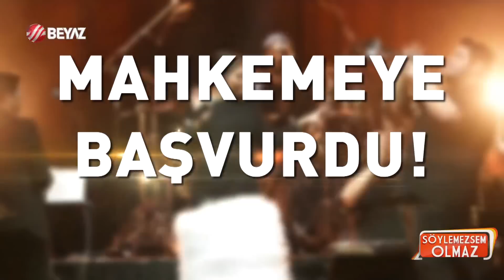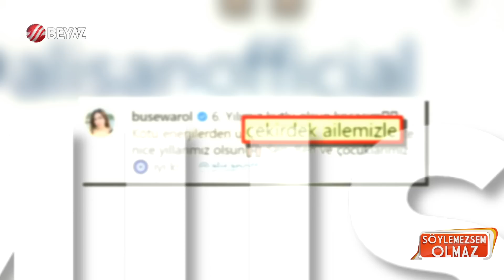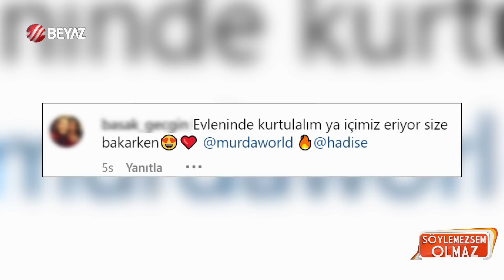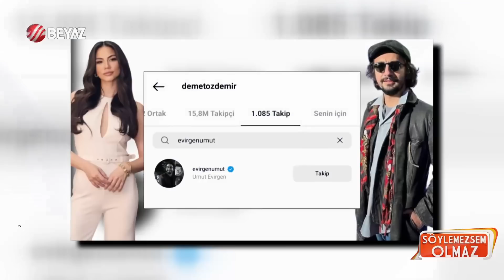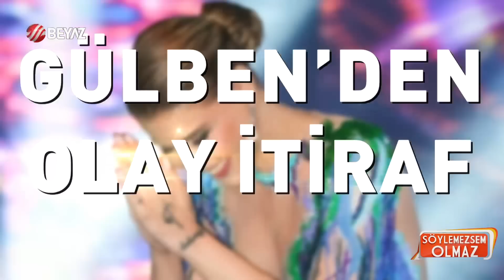Söylemezsem Olmaz 19 Mayıs 2023 / Afra Saraçoğlu Mert Ramazan Demir'in öpüşme sahnesi olay oldu!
Yalı Çapını dizisinin yayınlanacak olan yeni bölümünde Afra Saraçoğlu Mert Ramazan Demir'in öpüşme sahnesi olay oldu.

Oğuzhan Koç ile 8 aylık evliliğini tek celsede bitiren oyuncu Demet Özdemir'in Adım Farah dizisinde Engin Akyürek ile öpüştüğü sahneler gündemde. Engin Akyürek'ten hoşlandığı iddiaları gündeme gelen Özdemir o sahnelerle adından söz ettirdi. Öte yandan programımızın bugünkü bölümünde yorumcumuz Pınar Eliçe, Demet Özdemir Oğuzhan Koç evliliğinin bitmeden önceki son konuşmayı açıkladı. Aileye yakın isimlerden öğrendiğini ifade eden Pınar Eliçe, evliliğin bitmesinde Demet Özdemir'in inadının üst sırada olduğunu belirtti.

Geçtiğimiz hafta Kadir Doğulu'nun İzmir'de farklı kadınlarla sarmaş dolaş görüntüleri ortaya çıkmış, magazin kulisleri ardı ardına gelen iddialarla sarsılmıştı. Kadir Doğulu, 'ihanet' ve 'imam nikahı' iddialarını kesin bir dille yalanlamıştı. Neslihan Atagül de yaptığı açıklamada ihaneti görmezden gelmişti. Programın bugünkü bölümünde yorumcumuz Ebru Şancı Öztürk bomba bir tespitte bulundu. Şarkıcı Murat Dalkılıç'ın son klibinde ve Neslihan Atagül Kadir Doğulu'nun mezar sahnesinde bağlı olduklara tarikata mesaj yolladıkları ifade edildi.

'Dostlar Mahallesi' dizisinin setinde tanışarak aşk yaşamaya başlayan Alişan ile Buse Varol, 2018'de nikâh masasına oturdu. 2019'da Burak'ın doğumuyla ilk kez anne ve baba olma mutluluğunu yaşayan çift, 2021'de kızları Eliz'i kucaklarına aldı. Evlilik sonrası setlerden uzak kalan Varol, eşinin çok konuşulan 'öpüşme sahnesi' açıklamasına yanıt verirken, oğlu Burak'a "Kardeş ister misin?" sorusu dikkat çekti.